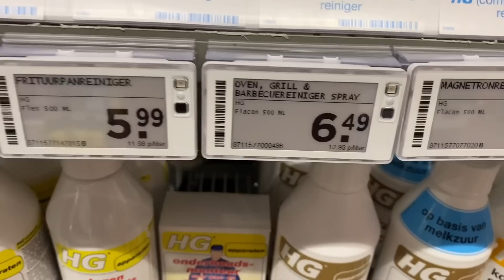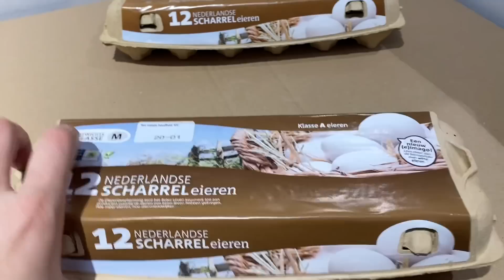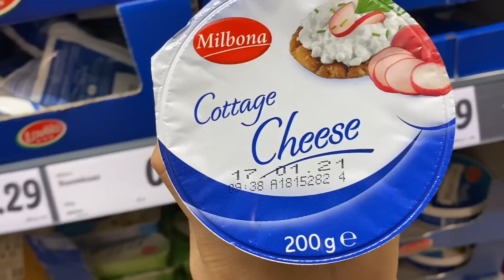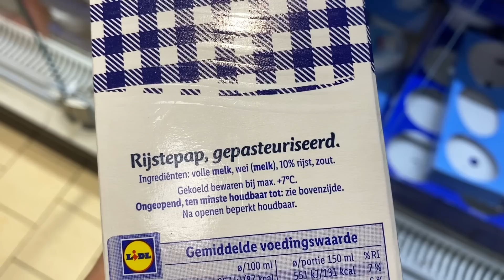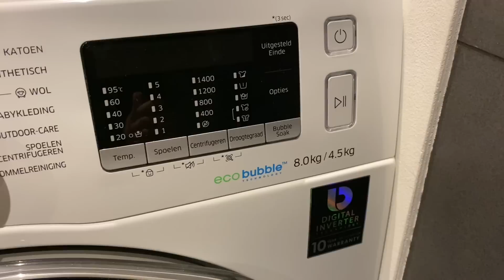🧽VANNA HONADA GENERAL TOZALASH🧽🧹 TOZALASHGA MOTIVACIYA BERAMAN🤗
Assalomu aleykum🤗

Kanalimga yangi kelgan kuzatuvchilarimga alohida Saloooooom💖🤗😍

Qizlar magazindagi narhlarimizdan bir parcha solishtirib ko'raylik? Sizlar izohda bilgan narhlarni yozib qoldiring! Qayerda qanday mahsulotlarga narhlar qo'yilganini solishtiramiz🤗😍👌🏻

Endi esa, belni mahkam qilib, vanna honani tozalaymiz! Birgalikda🤗😘

Man sizlarga sizlar esa manga kotta motivaciya berayabsizlar😘😘😘

Sizlarni shunaqangi yahshi ko'rib qoldim🤗😘😍 Eng ko'ngli pok eng pozitiv qizlarjonla kanalimga tashrif buyurganidan shunaqangi Bahtliman! 💖💖💖

Rahmat🤗